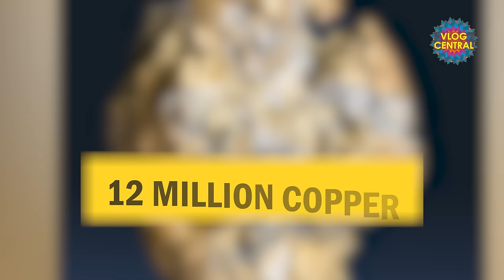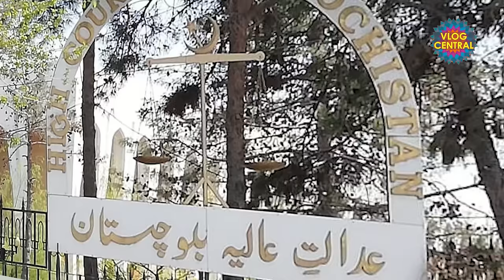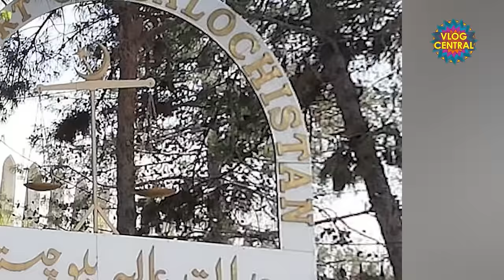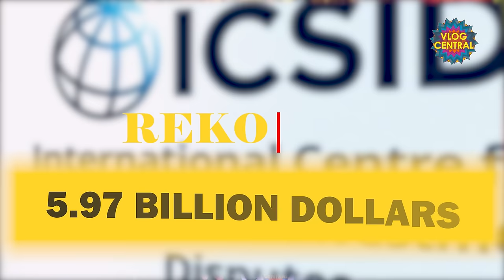Reko Diq Mine | History and Facts | Gold Reserves In Pakistan | Podcast With Dr. Nasir Baig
The Reko Diq Mine is a planned mining operation, located near Reko Diq town in Chagai District, Baluchistan, Pakistan. Reko Diq represents one of the largest copper and gold reserves in the world having estimated reserves of 5.9 billion tonnes of ore grading 0.41% copper and gold reserves amounting to 41.5 million oz, and a mining life of at least 40 years.

Barrick Gold owns a 50% stake in Pakistan's Reko Diq mine, with the remaining 50% owned by the governments of Pakistan and the province of Balochistan. Barrick considers the mine one of the world's largest underdeveloped copper-gold areas.